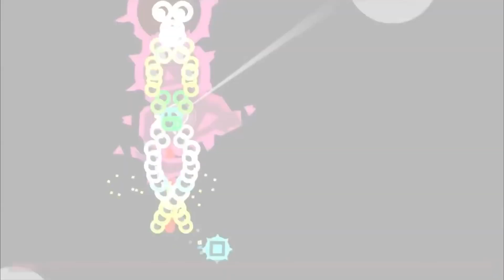Story Mode Completed (Remake Visual) - Mega-Mashup of All story mode song JSAB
ah, yes, another remake visual mashup. I decided to make this video because the original is of poor quality (sooo poor). I hope you like it. Have nice day!